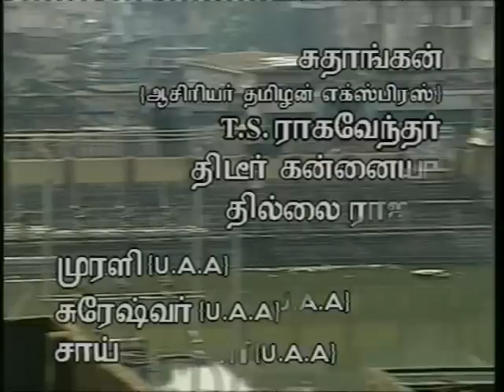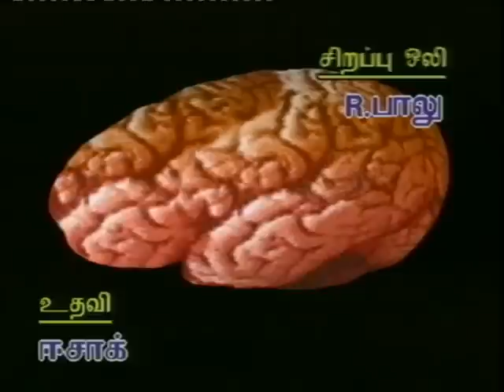Mr. Brain - Episode 21